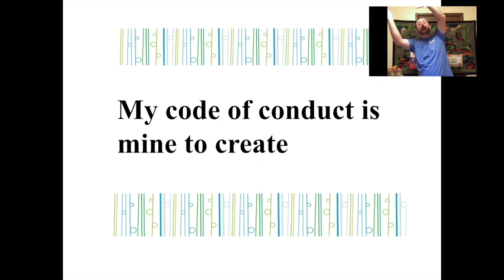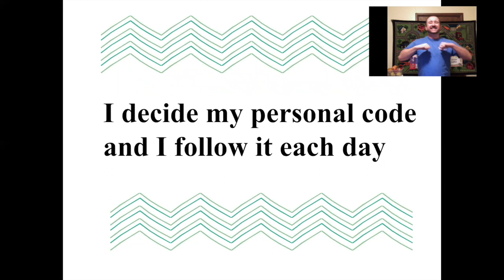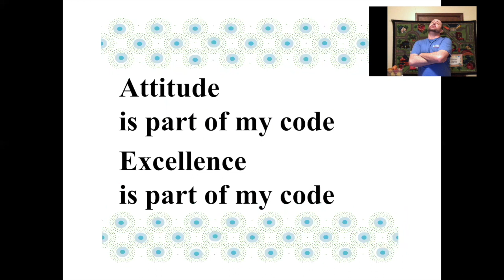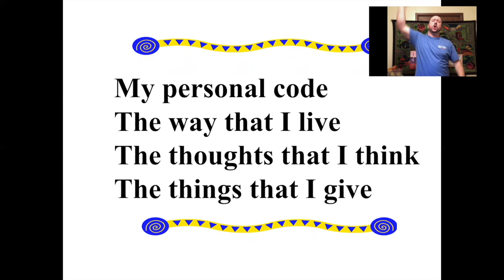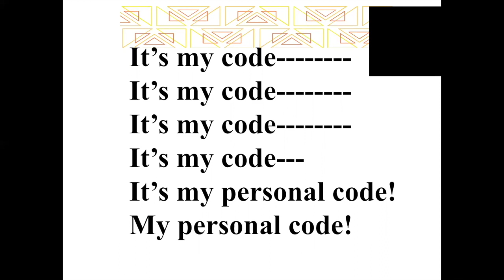Video Self Discipline Song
Our April Character Trait is Self-Discipline